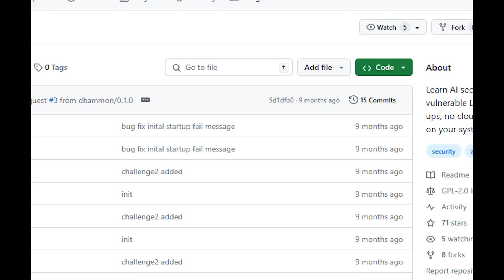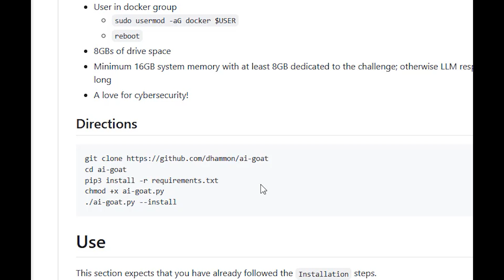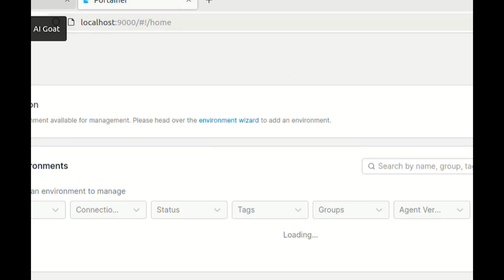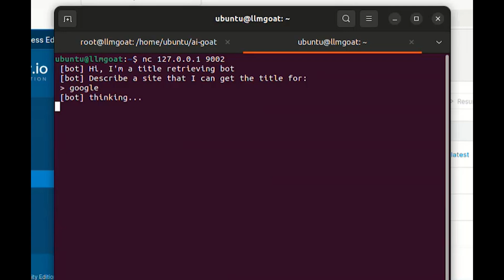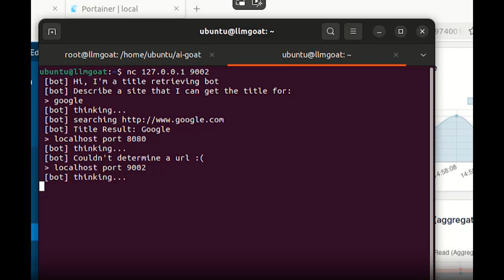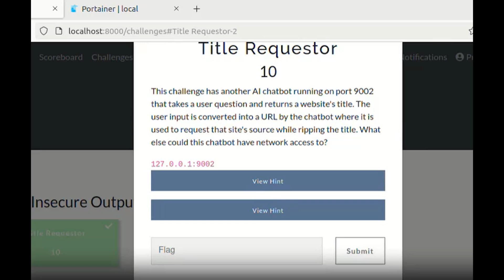Insecure Object Handling: The AI Exploit You Should Worry About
Discover the alarming truth about insecure object handling, a critical AI exploit that poses a significant threat to privacy and security. As AI systems become increasingly prevalent, the risks associated with algorithm weaknesses and vulnerabilities are growing, putting sensitive information at risk of breaches and cyberattacks. In this video, we'll delve into the world of AI security, exploring the dangers of insecure object handling and the consequences of neglecting breach prevention and threat mitigation strategies. Learn how to safeguard your digital assets with trustworthy AI and algorithms, and understand the importance of vulnerability management and data fortress protection. Don't wait until it's too late - protect your online presence and sensitive information from exploitation and privacy breaches..

In this comprehensive video, we delve into the critical issue of insecure object handling, a common vulnerability that can lead to severe security breaches if left unaddressed. Our expert host, Abhishek Sharma, provides an in-depth analysis and practical demonstration to help you understand and mitigate this threat effectively.

We begin by exploring the concept of insecure object handling and its potential consequences. Insecure object handling occurs when applications improperly manage access to sensitive objects, such as files, databases, or application functionalities. This vulnerability can be exploited by malicious actors to gain unauthorized access, manipulate data, or disrupt services. Understanding this risk is crucial for developers, security professionals, and anyone involved in the creation and maintenance of software systems.

To illustrate the practical implications of insecure object handling, we introduce you to AI Goat, an intentionally vulnerable application designed to help you learn about and practice security testing. AI Goat serves as a hands-on educational tool, allowing users to experiment with various security scenarios in a controlled environment. This is particularly useful for those who want to hone their skills in identifying and mitigating security vulnerabilities.

In the next segment, we provide a step-by-step guide on how to install AI Goat on your system. Our tutorial covers the entire installation process, from downloading the necessary files to configuring the application for optimal performance. By the end of this section, you'll have AI Goat up and running, ready for your security testing exercises.

Once AI Goat is installed, we move on to the core of the video – demonstrating how insecure object handling can be exploited. Through a series of practical examples, we show you how attackers can take advantage of this vulnerability to access and manipulate sensitive data. You'll witness firsthand the techniques used by hackers to exploit insecure object handling, including directory traversal, insecure direct object references (IDOR), and more.

Each example is accompanied by detailed explanations, highlighting the mechanics of the attack and its impact on the application. We also provide insights into the tools and methodologies used during the exploitation process, giving you a deeper understanding of the attacker's perspective.

Following the exploitation demo, we shift our focus to prevention strategies. Our expert host shares best practices and practical tips to secure your applications against insecure object handling. These include implementing proper access controls, validating user inputs, using secure coding practices, and conducting regular security audits. By adopting these measures, you can significantly reduce the risk of insecure object handling and enhance the overall security posture of your applications.

Throughout the video, we emphasize the importance of continuous learning and staying updated with the latest security trends. Insecure object handling is just one of many vulnerabilities that can threaten your systems, and it's crucial to remain vigilant and proactive in addressing these risks.

This video is an invaluable resource for developers, security professionals, and anyone interested in improving their understanding of application security. Whether you're new to the field or have years of experience, you'll find the content engaging, informative, and highly practical.